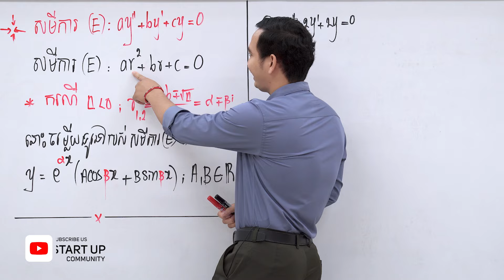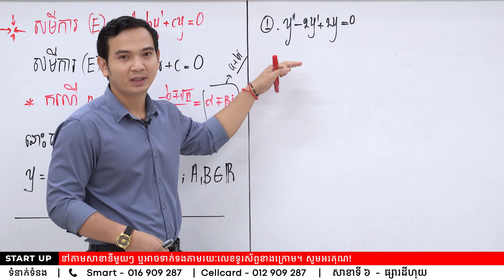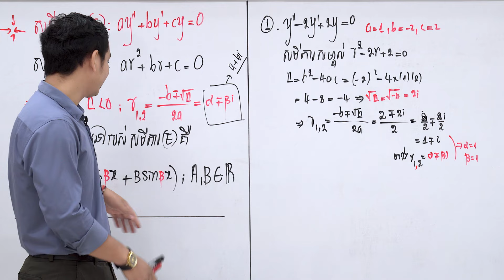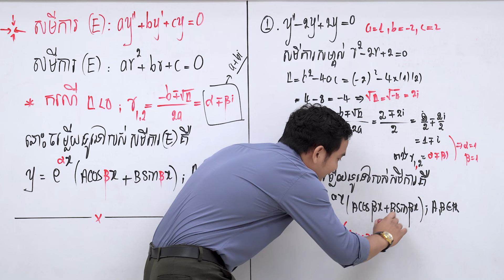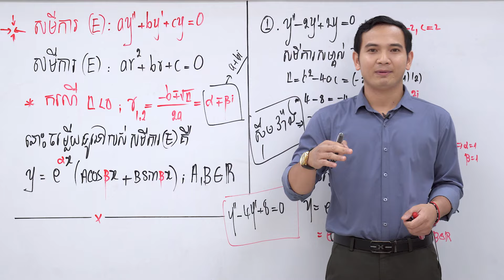គណិតវិទ្យា: សមីការឌីផេរ៉ង់ស្យែលឌឺលំដាប់២ (ភាគ៣)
គណិតវិទ្យា: សមីការឌីផេរ៉ង់ស្យែលឌឺលំដាប់២ (ភាគ៤)
ដោយលោកគ្រូ សុីម វ៉ាង
សាខាទី២៖ សាខាផ្សារដើមថ្កូវ
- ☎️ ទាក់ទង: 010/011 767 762